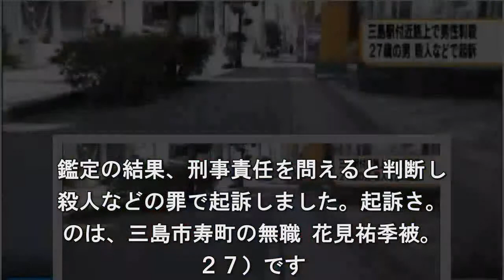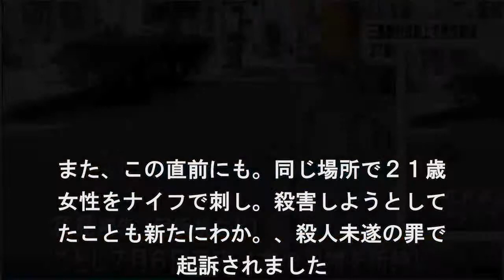会社役員殺害の罪 27歳男を起訴 直前に殺人未遂も 静岡 三島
ことし７月、静岡県三島市のＪＲ三島駅
くの路上で会社役員の男性をナイフで刺
て殺害したとして逮捕された２７歳の男
ついて、静岡地方検察庁沼津支部は、精. 鑑定の結果、刑事責任を問えると判断し
殺人などの罪で起訴しました。起訴さ。
のは、三島市寿町の無職 花見祐季被。
２７）です. 起訴状などによりま。と、花見被告はこ
し７月６日の深夜、。イフや刃渡りおよ
４３センチの「なた。のようなナイフな
４本の刃物を所持し. 三島市寿町のＪＲ三島駅近くの路上で、
内の会社役員増山謙二さん（５３）の腹
刺して殺害したとして、殺人などの罪に
われています. また、この直前にも。同じ場所で２１歳
女性をナイフで刺し。殺害しようとして
たことも新たにわか。、殺人未遂の罪で
起訴されました. 検察によりますと、花見被告は２人の被
者と面識がないということです。警察な
によりますと、花見被告はこれまでの調
に対して「人を殺せるか試したかった」. どと供述していました。静岡地方検。庁
津支部は、花見被告の言動などから。よ
５か月間にわたって専門家による精。鑑
を行った結果、刑事責任を問えると.